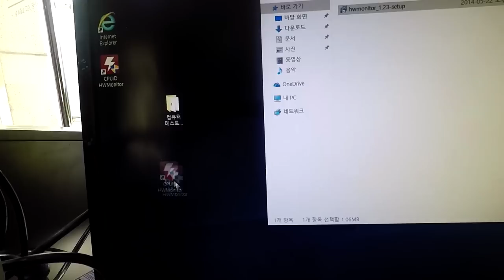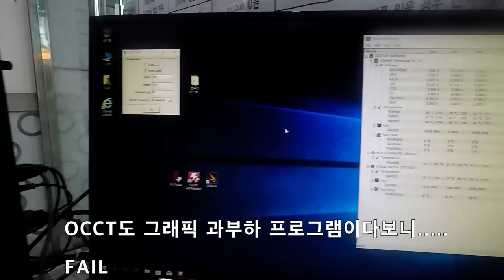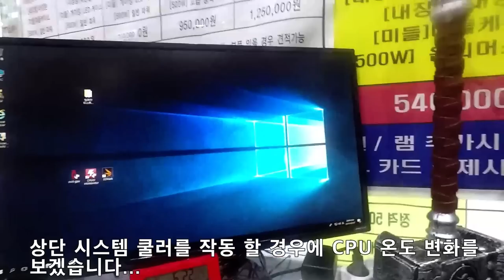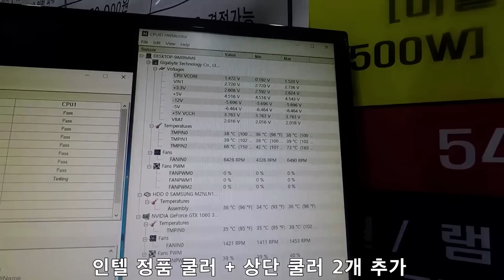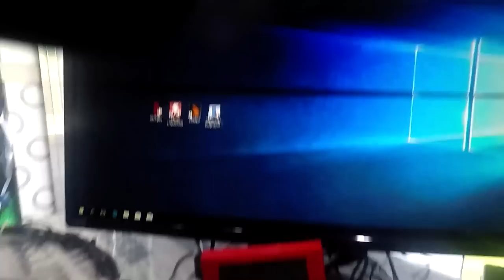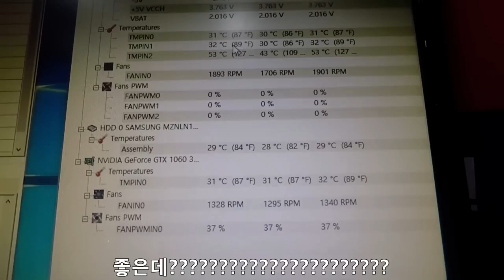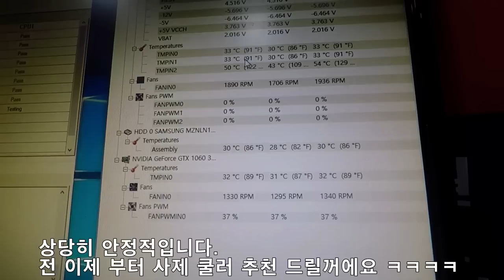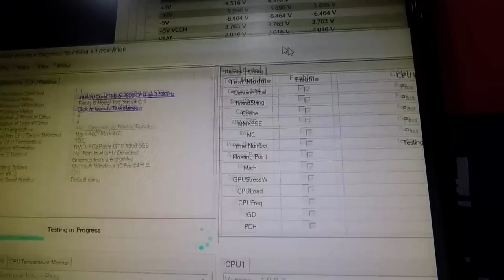CPU 사제쿨러 정말 필요할까????(feat, 나의 생각이 바뀜)